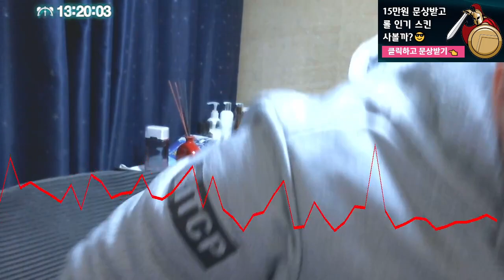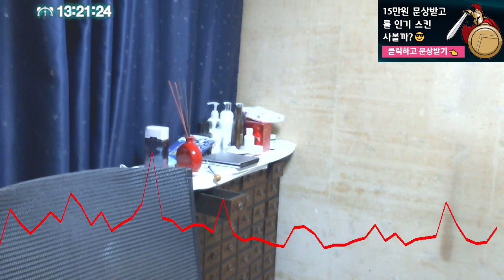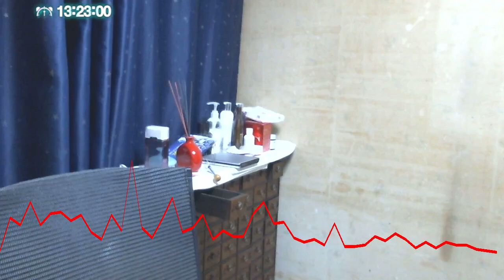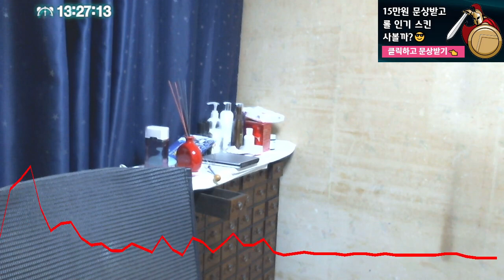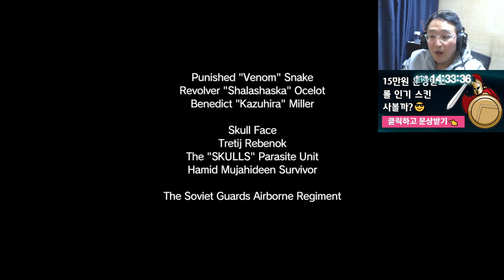도푸리(DOPURI)의 2월 21일 방송 - 음악방송/1부 멘트방송/2부 메탈기어 솔리드 5 팬텀페인 실황 (5000k 녹화본)